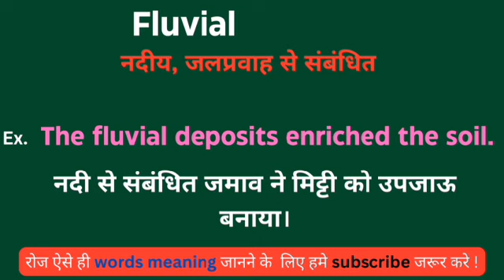Fluvial meaning in hindi || Fluvial ka matlab kya hota hai || word meaning daily use word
Fluvial meaning in hindi
Learning English
Hindi to English
Word meaning